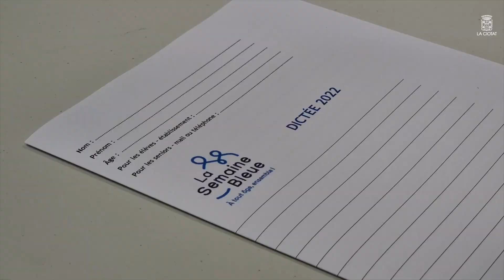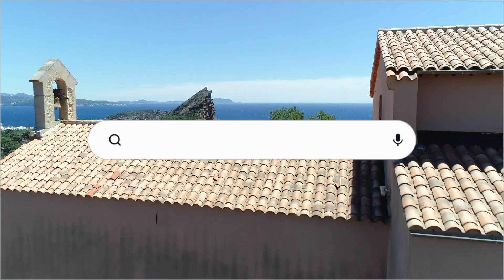Semaine bleue 2022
Retour sur cinq jours pour briser les idées reçues sur le vieillissement. Plusieurs animations chaque jour : visites, spectacles, projections, flashmob, Marche Bleue ...

Une semaine pour changer notre regard sur le temps qui passe 👧🏼🤝👴🏼

Avec Arlette Salvo, Maire de La Ciotat, Alexandre Doriol, 1er adjoint au Maire, Patricia Tudose, Adjointe au maire, déléguée à la Vie du bel âge.